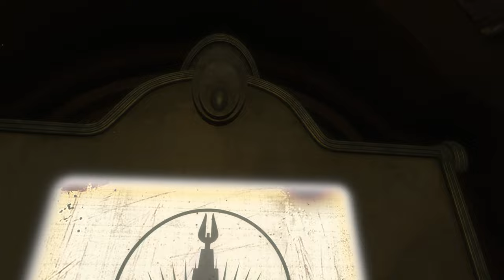BioShock Remastered E1 4K